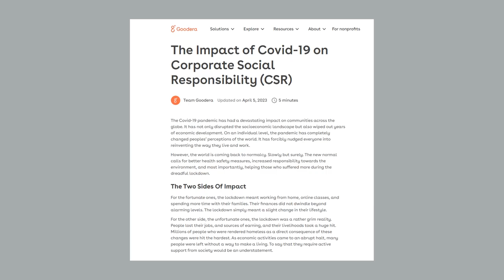FACTORY EAST - Making of Film - Why a charity documentary?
When we met Jack Ramadan for the first time in 2019 and heard about Factory East, we knew we needed to work with him. It immediately aligned with our values to support local, community based projects.

For more info please visit: FactoryEastFilm.com